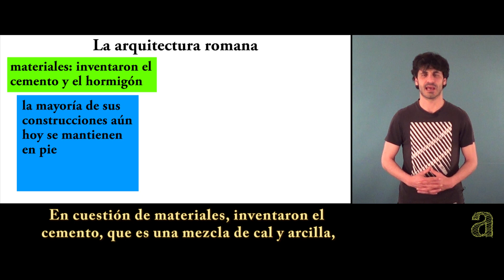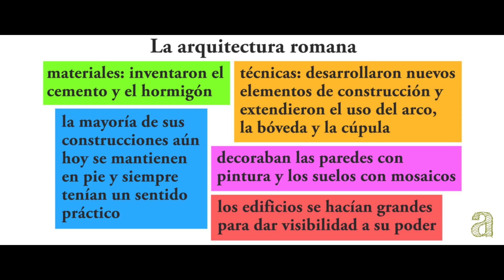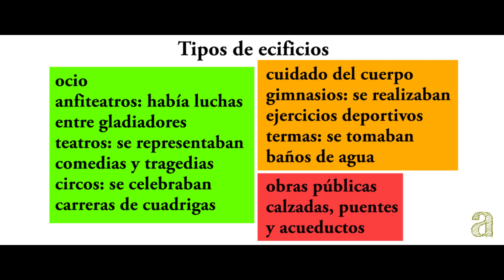La arquitectura romana I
Características de la arquitectura romana. Tipos de edificios según la función a la que estaban destinados.